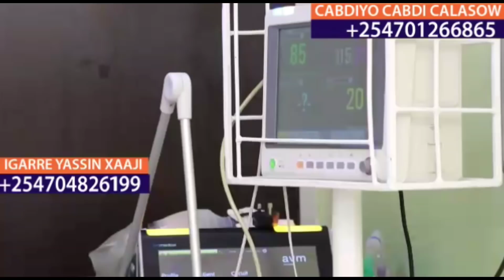CABDIYO WAXEY KASHEKENEYSAA DHIBKA KUDHACAY WIILKEEDA😭😭😭